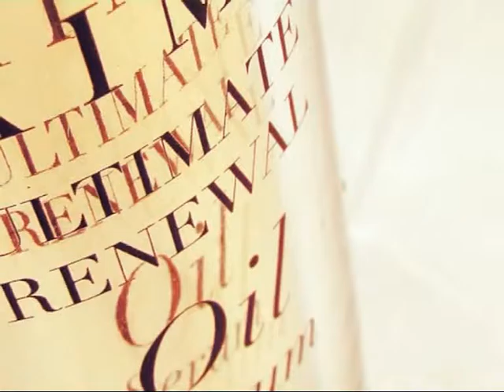Peatonal Junín 1040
Lanzamiento de un nuevo producto de EXIMIA . . .